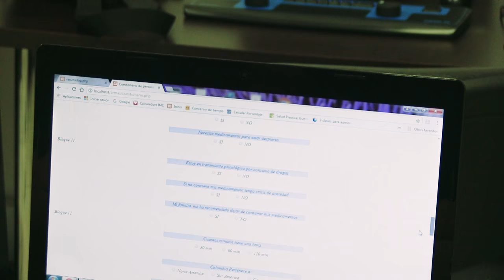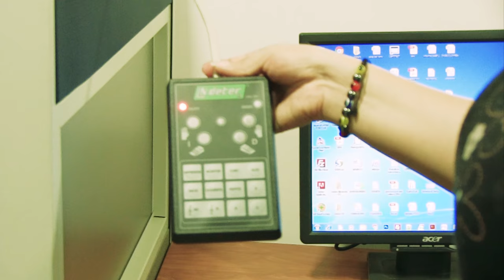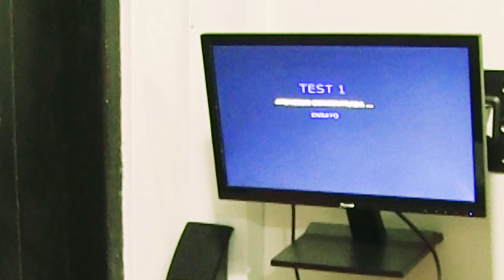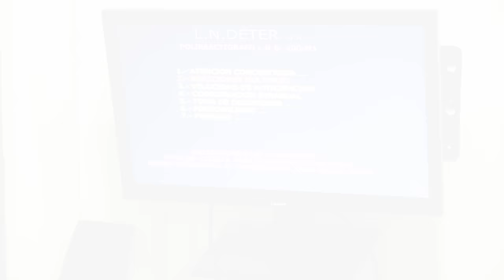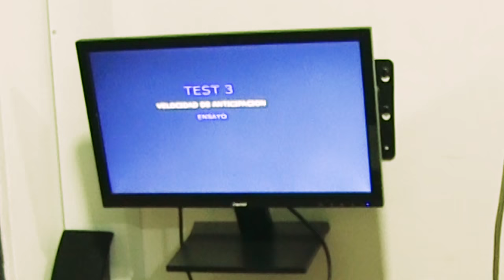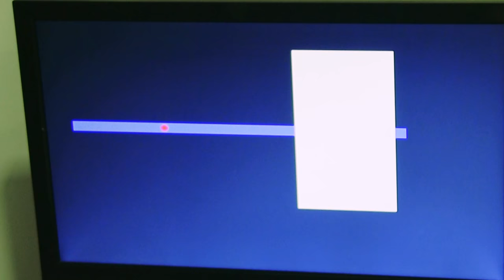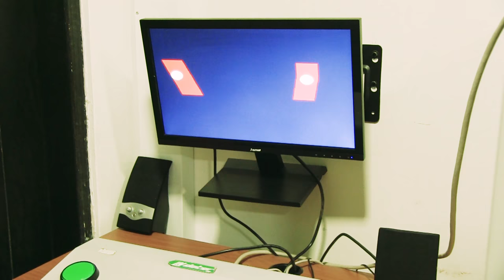Exámenes Médicos para Porte y Tenencia de Armas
Para la expedición del Certificado Médico de Aptitud Psicofísica para la Tenencia y el Porte de Armas de Fuego los profesionales de la salud de las instituciones especializadas, realizarán los Exámenes Médicos para Porte y Tenencia de Armas, donde los profesionales médicos realizaran una serie de evaluaciones médicas,